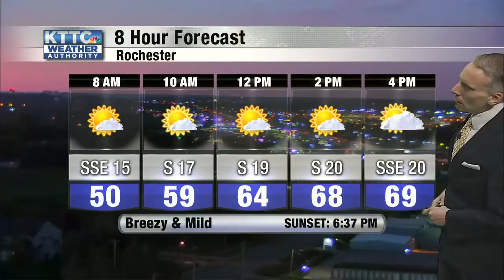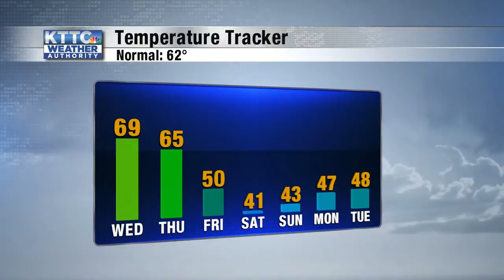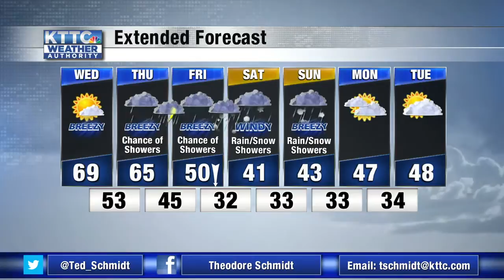Ted's Wednesday Morning Weather